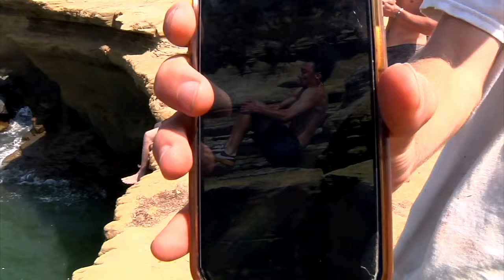leaveurbodyleaveurmind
San Diego vid

featuring:
DJ Martin
Evan Gallen
Jorge Robles
JT Silverstein
Dylan Donnini
Colin Barton
Miles Blackman
Cory Juneau
Julian Godines
Tayvin Dominguez
Sidney Catto
Bella Drake
Bryson Farril
Mason Spears
Bentley Thompson
PJ Encina
Simon Johns
Chris Chemaly
Owen O Rourke
Isaac Buchanan
Nolan Lively
Tate Carew
Aj Frick
Malcolm Amin
Juan Lee
Austin Smittle
Nemo Leonelli
Jimi Rehman
Aj Nelson
Koston Eaton
Jake Hofmann
Kevin Love

Additional Filming by Kevin Love, Nolan Lively, & Cage Cocalis